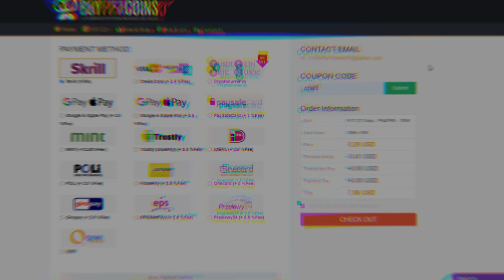AM CONSTRUIT DRAFTUL ORBULUI pe FIFA 22 si A IESIT FANTASTIC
➥ 🎮HUSE si ACCESORII de GAMING si REDUCERE 5% cu codul "CRIS5"